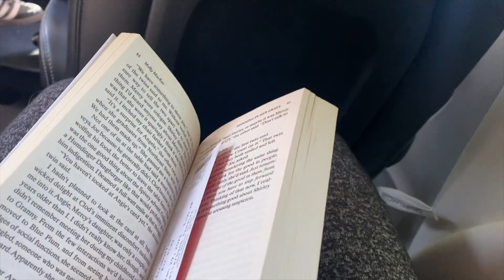I Graduate From Circus School In 3 Days — Circadium Rehearsal Vlog 6/1/23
I GRADUATE IN 3 DAYS